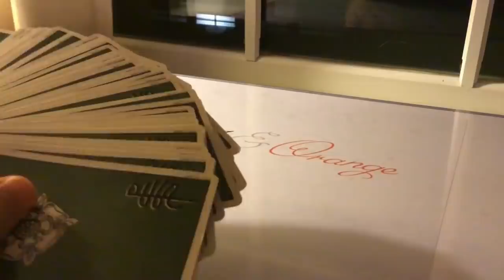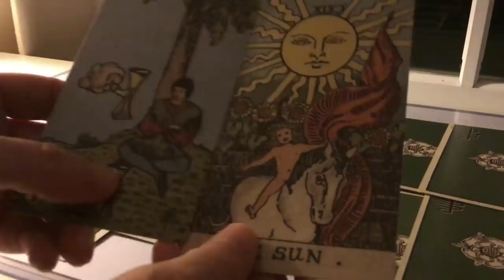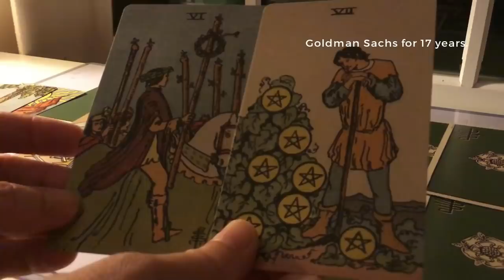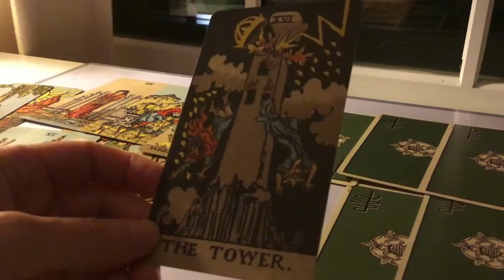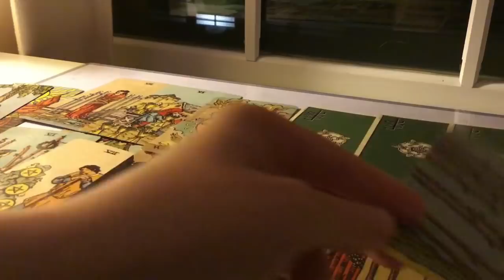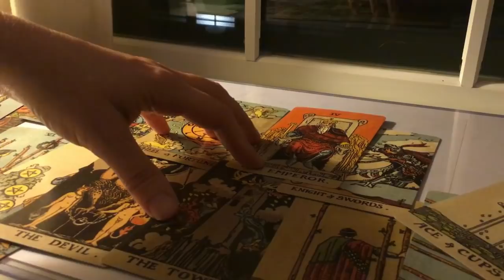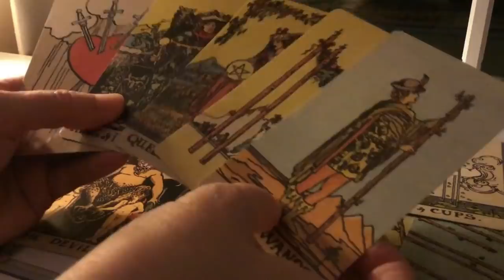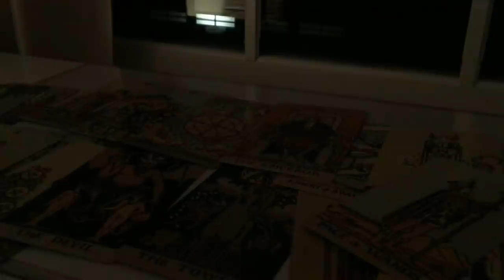225. A Reckoning for Better-Than-You Steven Mnuchin?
Do I sense a reckoning coming for better-than-you Steven Mnuchin and Trump World? Let's see what the cards have to say about that!